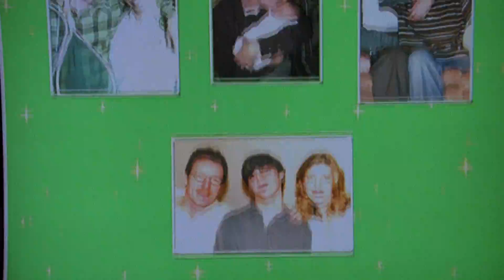The Birth Of Phoenix (Recap) | Breaking Bad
After missing the birth of his daughter to complete a big drug deal, Walt squares off with Jesse’s girlfriend over his share of the cash.

Season Two - Episode Twelve: "Phoenix"

Episode Description:
When a new bundle of joy is added to the White family, Walt Jr. is prompted to use the power of the Internet to help his family financially. Meanwhile, things start to get out of control, Jesse's addiction gets worse, and thieves break into his place looting all their supplies.

Episode Overview:
Opting to miss the birth of his daughter to secure a deal to sell his meth supply has made Walt – and Jesse – a million dollars richer. Arriving at the hospital prepared to apologize, Walt finds Skyler in a forgiving mood and happy that their new daughter, Holly, is healthy. And when Skyler is determined that everyone pitch in to make sure they have enough money for his cancer treatment, Walt assures her that he has everything under control. Meanwhile, when her drug binge with Jesse makes her late for a rehab meeting, Jane must cover when her suspicious father, Donald, presses her for an explanation.

During a panicked phone call in which Jesse announces that their stash has been stolen, Walt realizes that his young partner was too high to remember that he came to the apartment to pick up the meth to complete the deal. When Jesse realizes what’s happened and asks for his share, Walt will only agree to give him the money when he’s stopped using drugs. Yet, once she sees how much money is at stake, Jane hatches a plan to make sure Jesse gets paid. Meanwhile, though Walt isn’t happy to learn that his son has set up a website to ask for donations to help the family, his lawyer points out that it’s the perfect vehicle to launder the half-million dollars in cash.

When she misses another meeting, Jane is unable to keep her dad from learning that she’s started using again. Though Donald is determined to teach her and Jesse a lesson by turning them over to the police, Jane persuades him to give them a day to check into a rehab program. Now that she has a little breathing room, Jane then calls Walt and threatens to expose him as a drug dealer unless Jesse gets his share. While Walt doesn’t like the idea of being blackmailed, he decides to bring this chapter of his life to an end by settling up with Jesse and, after an odd close call at a bar with Jane’s dad, arrives at the apartment with the cash. But finding the couple passed out as a result of their heroin use, he stands by and watches as Jane chokes on her own vomit and dies.